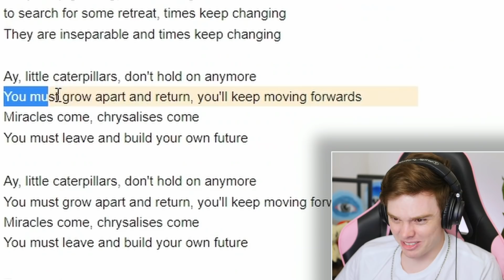Listening to ENCANTO SONGS for the FIRST TIME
Burwood North, NSW 2134
Australia